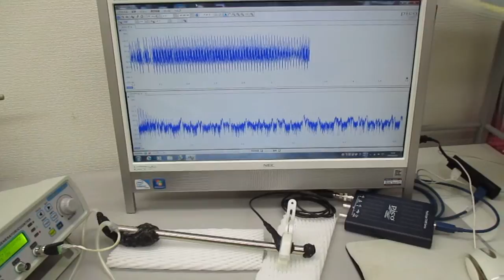超音波振動の相互作用（共振・非線形現象）を発振制御する実験（表面弾性波の応用）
１）超音波の非線形現象（高次の高調波の発生現象）と、
　２）各種洗浄液による超音波伝搬状態の変化に関する解析
　３）流水式超音波の効果について超音波の効果を解析
　４）超音波が部品表面を伝搬する状態変化による検査技術の開発
　５）超音波伝搬現象に関する、キャビテーションと音響流の分類
　６）線材の音響特性を利用した超音波発振制御技術開発
　７）超音波発振（スイープ発振・パルス発振）システムの開発
　８）シャノンのジャグリング定理を応用した
　９）洗浄カゴ・トレイの相互作用を利用した超音波洗浄技術開発
１０）新しい超音波伝搬用具の開発（例　チタン製ストローの利用）

１）時系列データに関して、

２）超音波発振による、発振部が発振による影響を

３）発振と対象物（洗浄物、洗浄液、水槽・・）の相互作用を

４）超音波の利用（洗浄・加工・攪拌・・）に関して